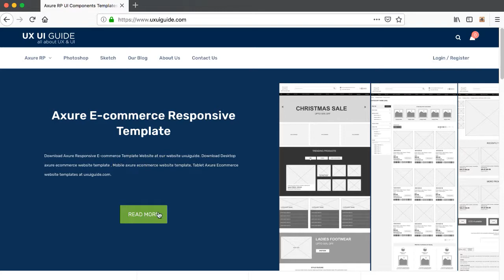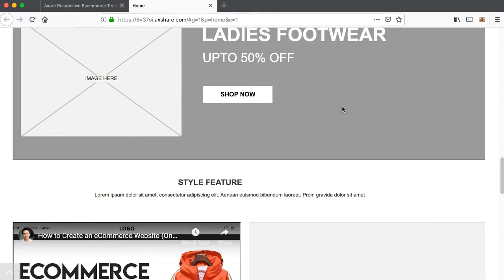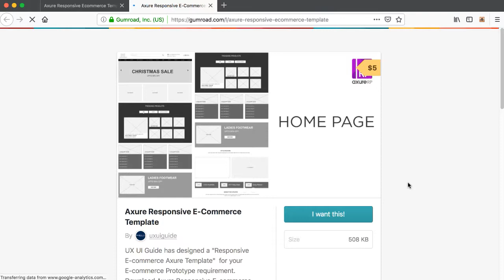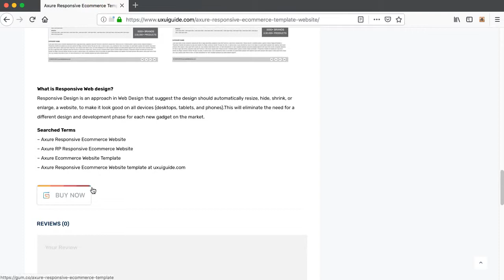Axure Responsive Ecommerce Template at uxuiguide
Download Axure Responsive E-commerce Template Website at our website uxuiguide. Download Desktop axure ecommerce website template, Mobile Axure e-commerce website template, Tablet Axure E-commerce website templates at uxuiguide.com.

I am HFI Certified Ux Professional and creating prototypes to share my knowledge and experience.

Download UI/ UX Resources
All products are useful for UX designers, Web designers, UX researchers, UX consultants/analysts & Lecturers. Download these resources and finish your project on time.